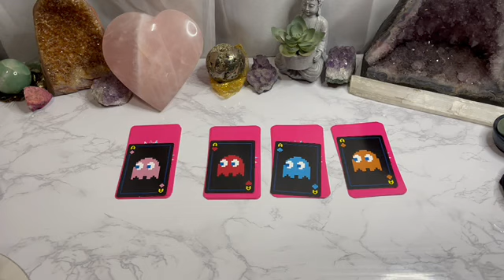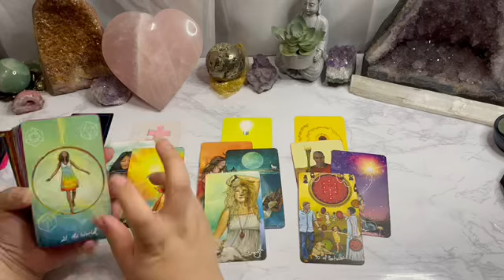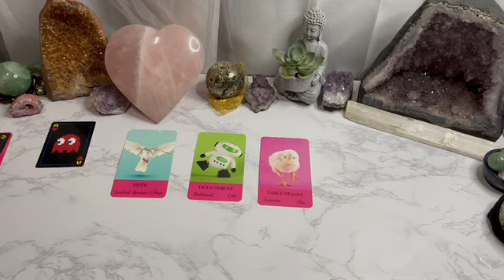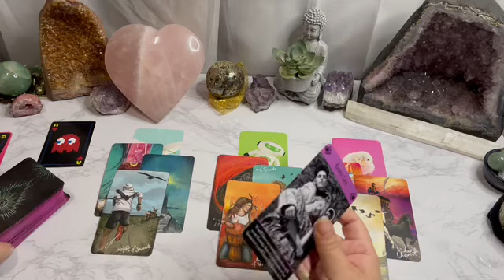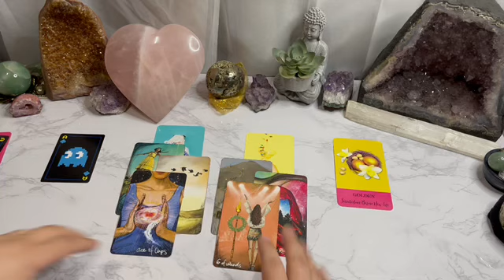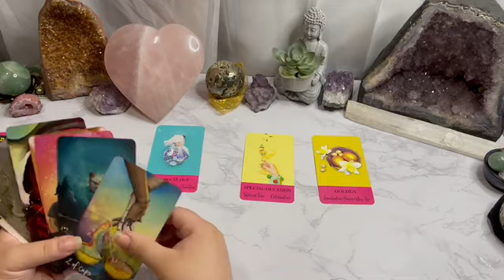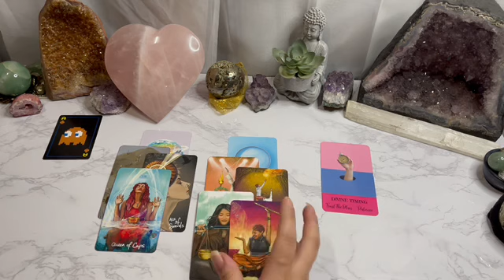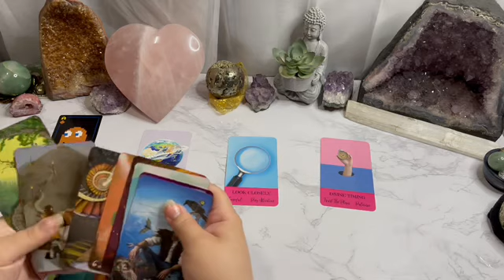Pick a card - What do you need to know right now? General and/or love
Pink - 1:10
Red - 13:04
Blue- 26:40
Orange - 37:41

AlwaysEvolving☘️💗🌖
iBelieveInAngels
OracleAddict ☘️💗🌔